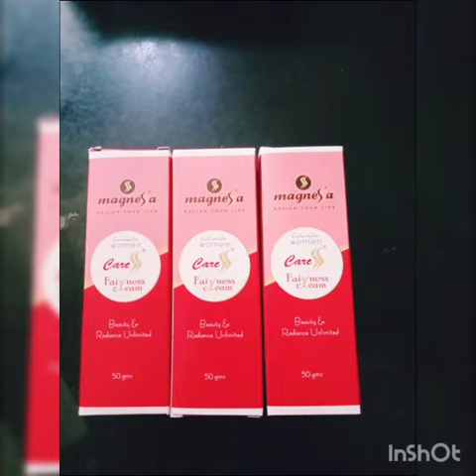Magnessa fairness cream heavy review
ദിവസ വരുമാനം ആഗ്രഹിക്കുന്നുണ്ടോ? ഒരു രൂപ പോലും മുതൽ മുടക്ക് ഇല്ലാതെ ..പ്രത്യേക qualification നോ , പ്രത്യേക സമയമോ ഒന്നും വേണ്ട നമ്മൾ തരുന്ന trainings attend ചെയ്ത് നിങ്ങൾ വർക്ക് ചെയ്യാൻ റെഡി ആണെങ്കിൽ...